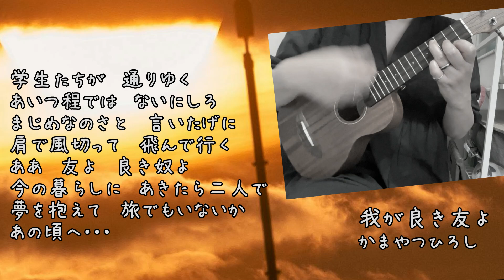【ウクレレ弾き語り】我が良き友よ かまやつひろし ほぼフルver. 歌詞付き 女性cover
しげろです。
ウクレレ弾き語りcoverとなります。